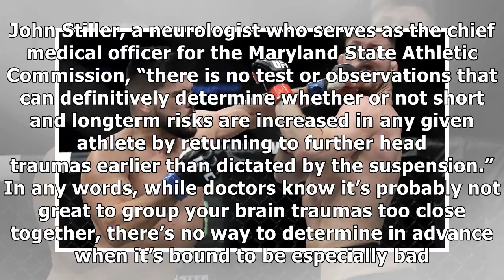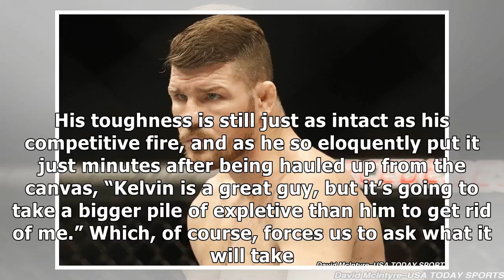Michael bisping's two stoppage losses in three weeks leave ufc with one big question- News E